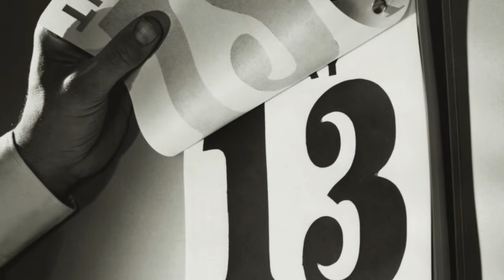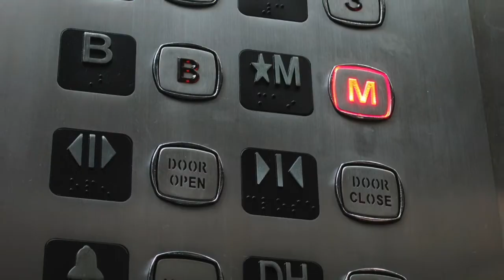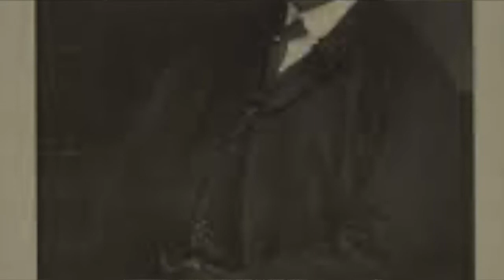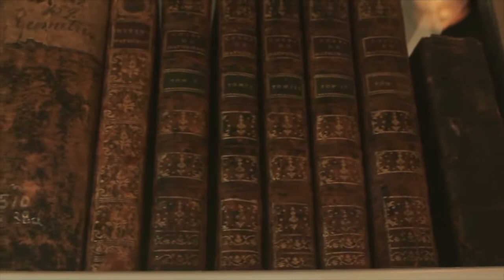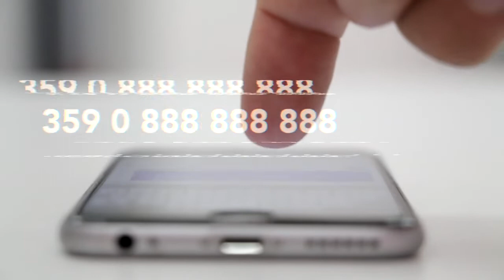¿Es el NÚMERO 13 de BUENA o MALA suerte? Extraños eventos suceden en VIERNES 13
Grandes hoteles prefieren no tener el piso 13, en este video te cuento la razón.